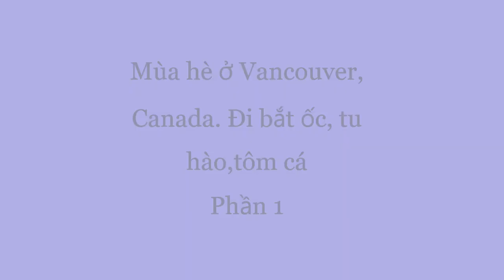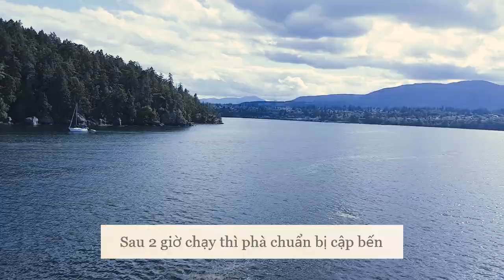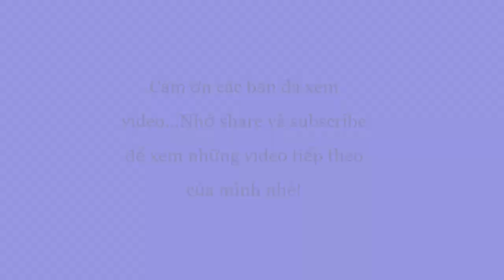Bắt ốc vòi voi ở Canada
Mùa hè ở Canada rất là ngắn ngủi, một trong những thú vui ko thể bỏ qua là đi bắt hải sản... tôm cua cá, ốc sò các loại. Các bạn hãy cùng theo mình nhé!